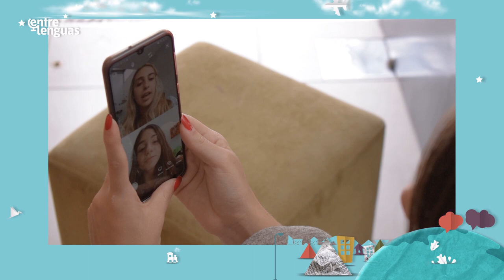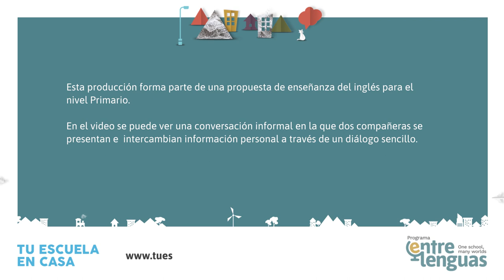What's up? / ¿Qué tal? | Primario, cuarto grado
Esta producción forma parte de una propuesta de enseñanza del inglés para el nivel Primario.

En el video se puede ver una conversación informal en la que dos compañeras se presentan e  intercambian información personal a través de un diálogo sencillo.